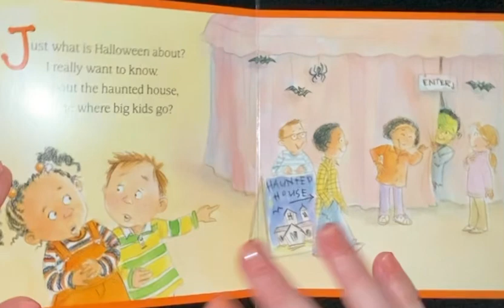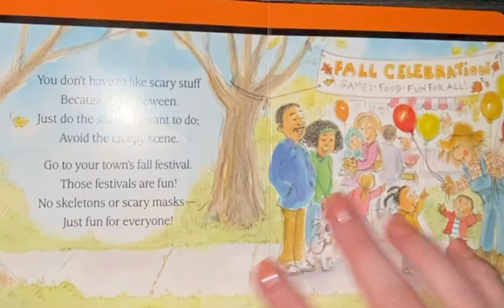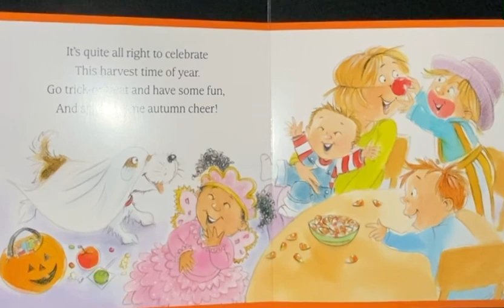What is Halloween?